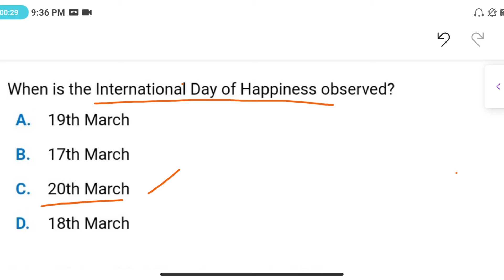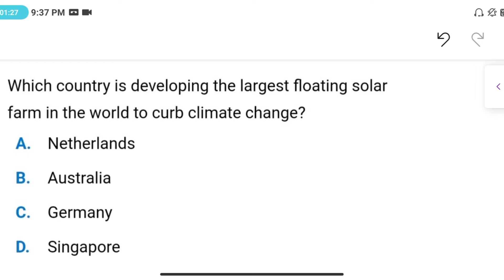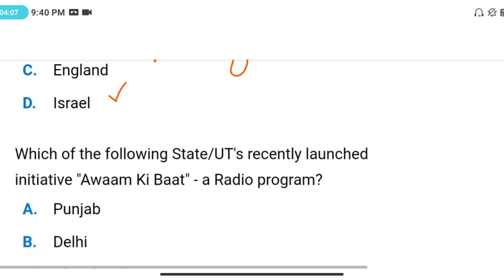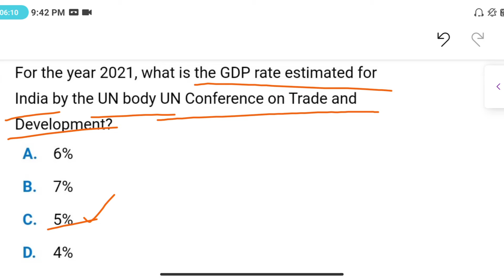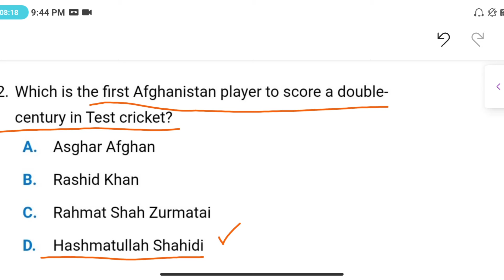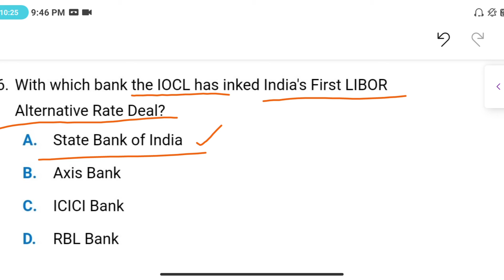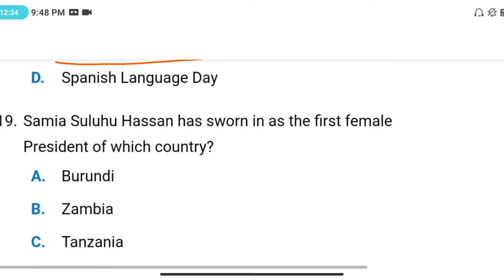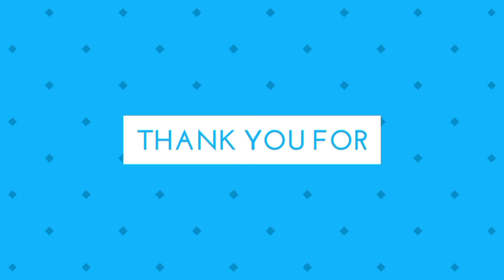DAILY CURRENT AFFAIRS MCQ OF MARCH 21 FOR SBI PO IBPS PO SSC UPSC CIVIL SERVICES EXAMS (IMPORTANT)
Current affairs plays a key role in all these COMPETITIVE EXAMS

State Bank of India probationary officer exam
State Bank of India clerk exam
Institute of banking personal selection probationary officer exam
Institute of banking personal selection clerk
Regional rural banks probationary officer exam
Regional rural banks clerk exam
Railway recruitment board exams
Staff selection commission combined graduate level exam
Staff selection commission combined higher secondary level exam
Union public service commission exam
Civil services exam
Life insurance corporation of india exam
National insurance company limited exam

We have worked very hard to collect all the important data's facts and figures which are relevant in exam point of view. We the team have put great efforts in making this video if you like our work, if you would like to appreciate us, contribute via Google pay (all the funds raised by us will be donated to under privileged children for their scholarship and all such records will be maintained and will be updated on this channel on regular basis.

 The funds that we raise through this initiative will be spent on tution fee (school) uniform, books, guide, pencil, pen and mid-day meal for under privileged children who cannot afford these expenses due to various reasons.

(NO COMPULSION) For contributing. Contribute of if you are willing to help the underprivileged children.

Please show us your support towards building a better nation in which Money will not be a barrier for quality education